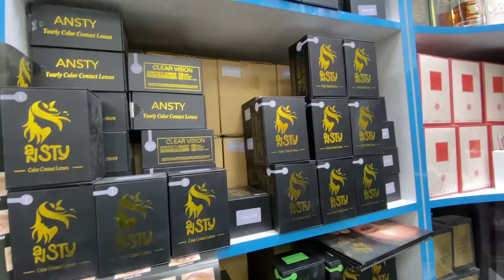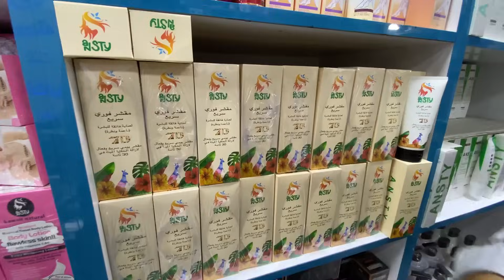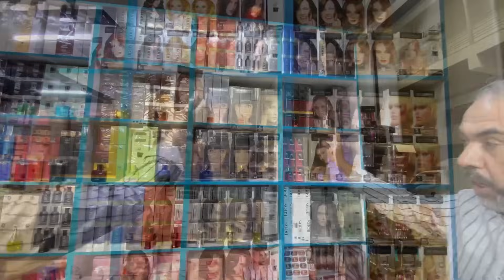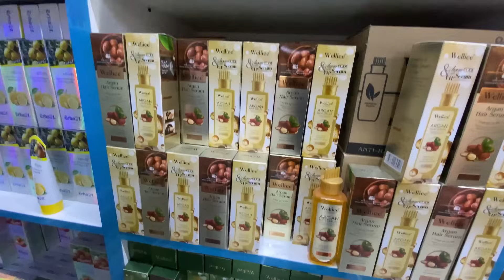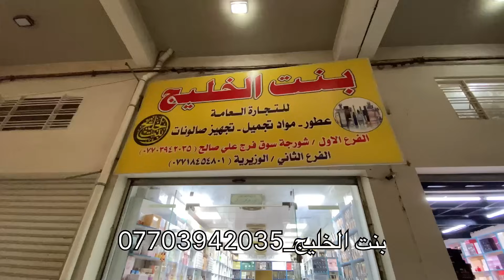سوق الوزيرية الصناعية الشورجة الثانية حاجة 500 و1000 ارخص سوق جملة في بغداد